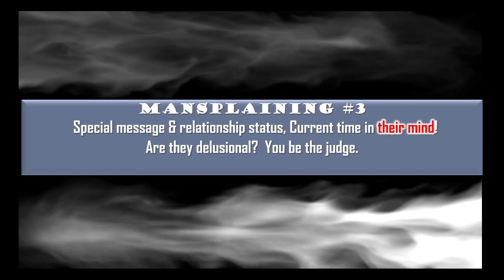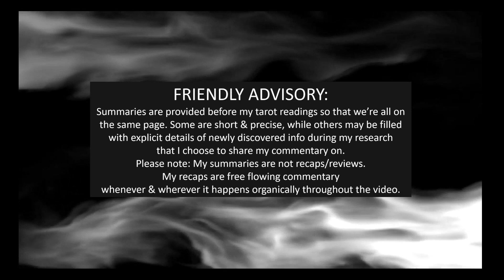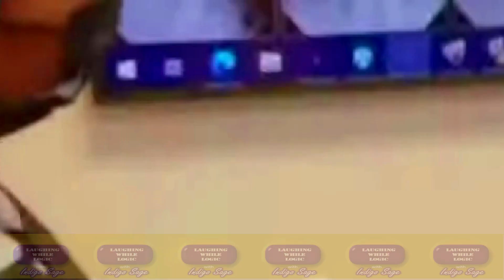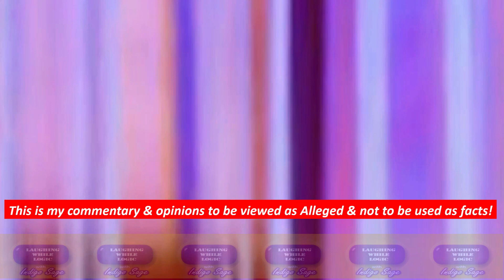married2med INDIGO SAGE RECAPS season 9 Reunion part 2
This channel will focus on CELEBRITY GOSSIP as well as, review a variety of REALITY TV SHOWS.  They will consist of all things from housewives to love after lockup & everything in between.
This "INDIGO SAGE" channel is a companion to my original channel "INDIGO SAGE TAROT" which also has reviews with an element of tarot. It's worth checking out.
There will be short videos that are "game show" themed as I have a variety of popular youtubers as my special guest.
***Always Remember 💯"Your ENERGY is POWERFUL; as the energy you put out is the ONLY ENERGY  The Universe can return."  quote by: Indigo Sage
((( $indigosagetarot ))) All donations in any amount will be very much appreciated. Thank you for helping me spread LOVE & LIGHT.